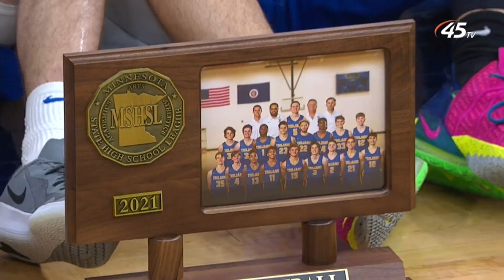Wayzata Boys Basketball Basks in State Title Glory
The Wayzata boys basketball team is enjoying the congratulations and accolades that comes with a state championship. The Trojans won the state class AAAA title on Saturday night, defeating Cretin-Derham Hall for the program’s first state title since 1959. On Monday CCX Sports’ John Jacobson talked with juniors Carter Bjerke and Camden Heide and head coach Bryan Schnettler about winning the state tournament.